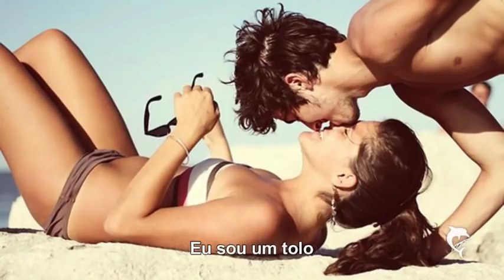Oh! Carol - Neil Sedaka e Paul Anka - Tradução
Linda música dos anos mil novecentos e bolinhas...(1959) legendada em português. Curti muito!! Nossa, que saudade!!